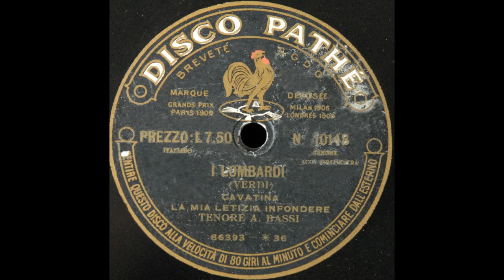La mia letizia infondere (Amedeo Bassi)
Amedeo Bassi sings "La mia letizia infondere" from Verdi's "I Lombardi" on Pathé 10148, recorded in 1912.